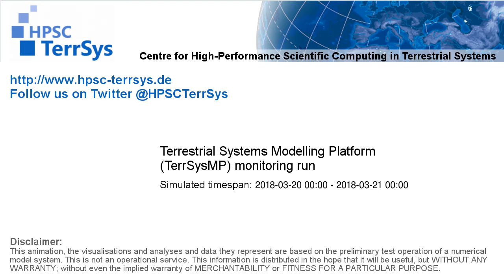TerrSysMP monitoring run 2018-03-20 - correction run temp diff - NRW (24h)